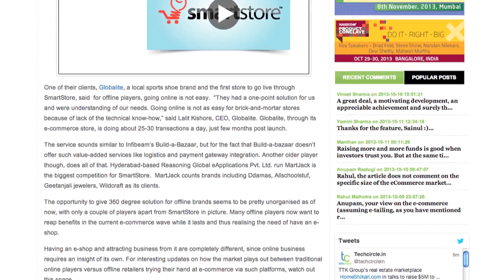KartRocket betting big on value-added features, to cross 1k live stores in six months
Delhi-based Bigfoot Retail Pvt Ltd that runs DIY e-commerce platform KartRocket (earlier known as SmartStore) is looking to become India's very own Magento. The SaaS-based platform that helps SMBs to come online and set up shop was started in 2011 by the duo Saahil Goel and Gautam Kapoor.

What it claims to be its USP as against other such platforms like Infibeam's Build-a-bazaar, MartJack, Zepo, etc is the value-added services it provides without any additional cost. Along with setting up an online shop, the platform provides services like a number of store-front designs, domestic and international payment options, a shipping platform (ShipRocket) integrated with domestic and international logistic carriers, as well as a single shipping dashboard that helps SMEs manage their shipping and returns. Stores on KartRocket are already mobile ready, and the company also helps SMEs sell more (and gain new customers) by integrating the ability to sell and manage orders across leading marketplaces such as eBay and Amazon at the click of a button.

The startup recently raised its first round of funding from 5ideas Startup Superfuel and 500 Startups. In a chat, Kapoor, co-founder and COO, KartRocket talks how the firm has been using the capital raised and its near-term expansion goals.